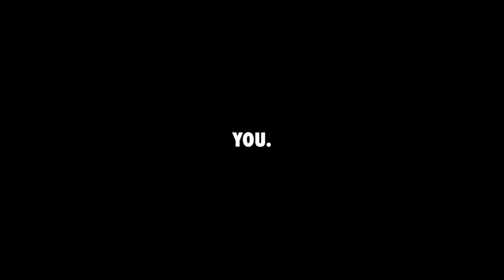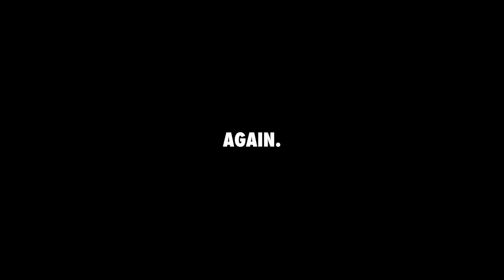Educators are Awesome!